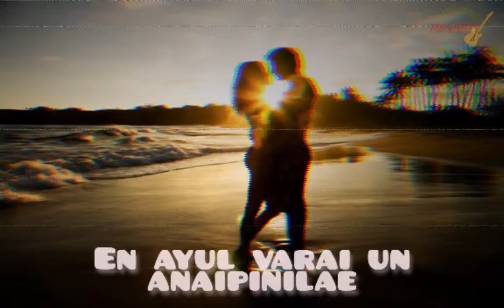Akkam Pakkam song what's app status tamil..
Tamil What's App Status. Trisha. Ajith. Akkam Pakkam Yarum illa.